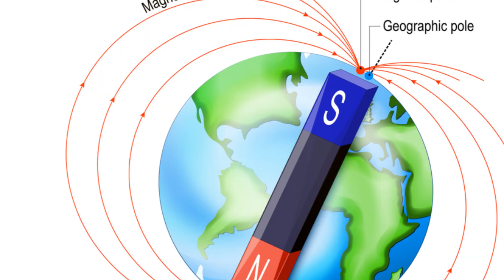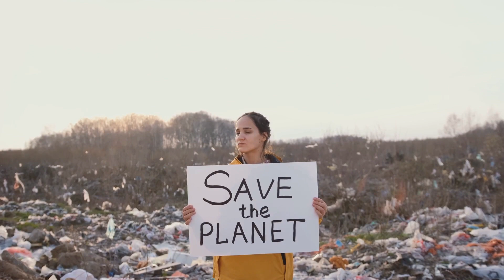Our Home The Majestic Planet Earth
Explore the wonders of our planet with 'Planet Earth: A Brief Overview'! 🌿 From majestic mountains to vibrant coral reefs, this documentary provides a breathtaking glimpse into the diverse ecosystems that make Earth a truly remarkable place. 🦁 Join us on a journey of discovery as we delve into the beauty, complexity, and fragility of our home. 🌺 Don't miss out on this captivating exploration of nature's wonders! 🌐